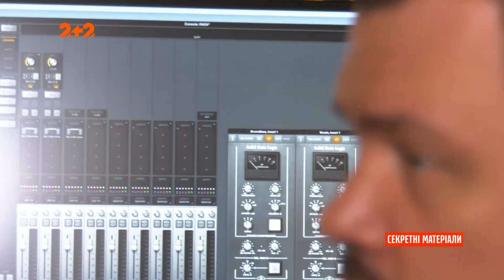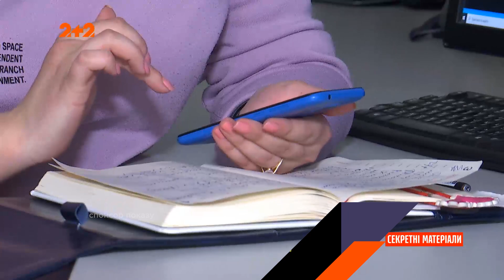Хто із зірок розважає гостей на корпоративах під час карантину – Секретні матеріали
Зірки поза політикою, а тепер ще й поза коронавірусом. У самий розпал української другої хвилі розповсюдження вірусу виступити на корпоративі, на який запрошені 300 гостей, з радістю погодились багато артистів. Хто саме, розкажемо у сюжеті.